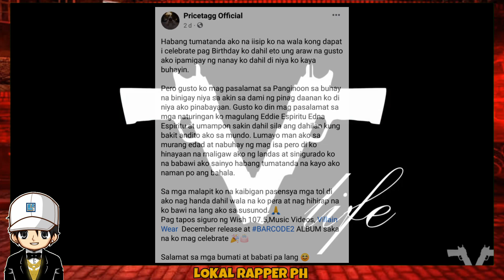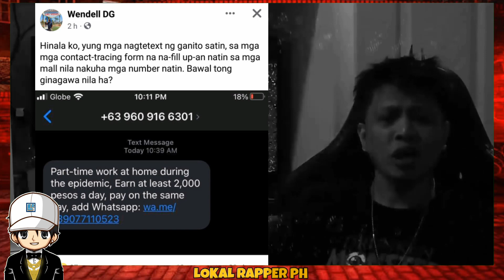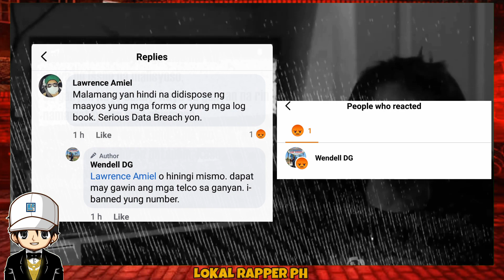DELLO NAGALIT DAHIL NALAMAN NG SCAMMER ANG KANYANG PERSONAL INFO/ PRICETAGG NASUPRESA NI LHIPKRAM AT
DELLO
DELLO SONG
DELLO VS ZAITO
DELLO SANA DI NALANG
DELLO VS RIGHTEOUS 1
DELLO VS BADANG
DELLO VS SINIO
DELLO VS ROMANO
DELLO 44 BARS
DELLO REBUTTALS
DELLO MAY BUTAS PA
DELLO VS
DELLO VS SHEHYEE
DELLO HAMBURG
LHIPKRAM
LHIPKRAM VS
LHIPKRAM OFFICIAL
LHIPKRAM DON PAO
LHIPKRAM SONG
LHIPKRAM VS SMUGGLAZ
fliptop
fliptop emcee
fliptop 2021
fliptop new release 2021
fliptopbattles
fliptop royal rumble
fliptop blkd
fliptop apekz
fliptop champions
fliptop 2020
fliptop battle 2021
fliptop 2019
fliptop sinio

SKUSTA CLEE
SKUSTA CLEE ISSSUE
SKUSTA CLEE NEW SONG
SKUSYA CLEE EX BATTALION